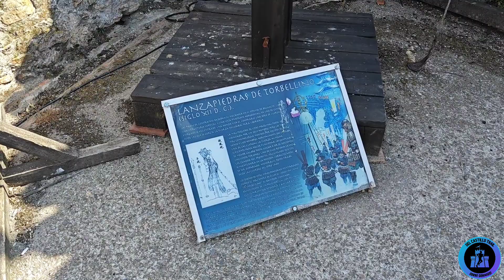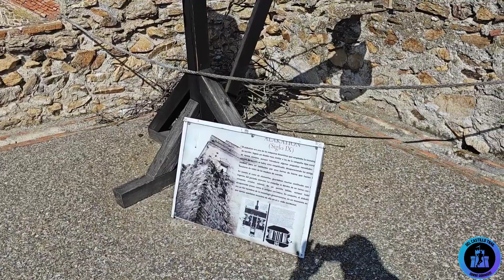WAR IN THE MIDDLE AGES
Weapons and castles used in mediaval wars in Spain. Armamento y castillos usados en las guerras medievales en España.

Facebook y Strava: José Enrique Gallego del Castillo.